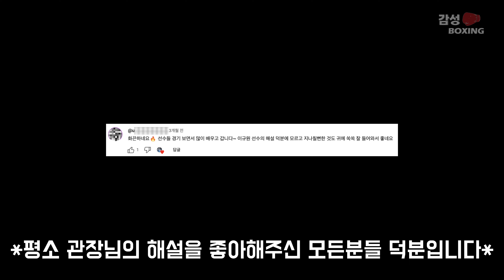복싱 챔피언 이규원 입 터진날.. "전통과 역사가 있는 MBC 스포츠 복싱 해설" [다이나믹 복싱]